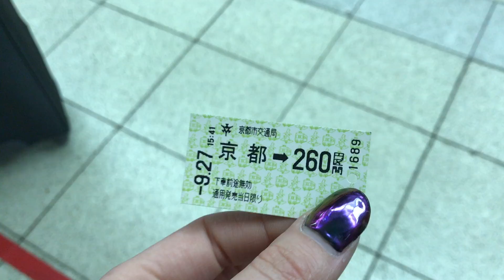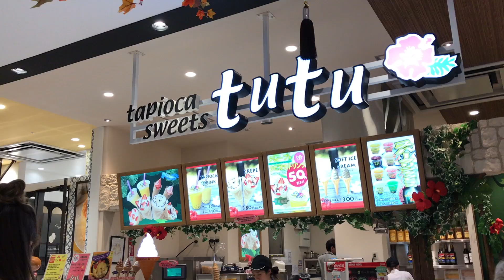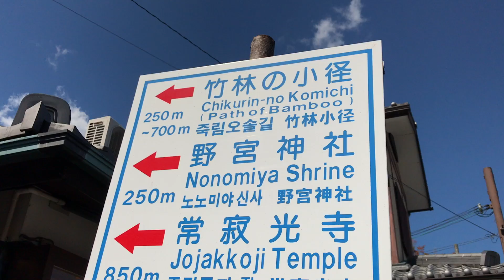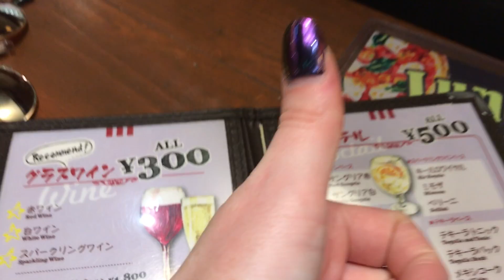JAPAN TRIP Ep. 3 Kyoto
In this vlog we travel around all the beautiful sights of Kyoto